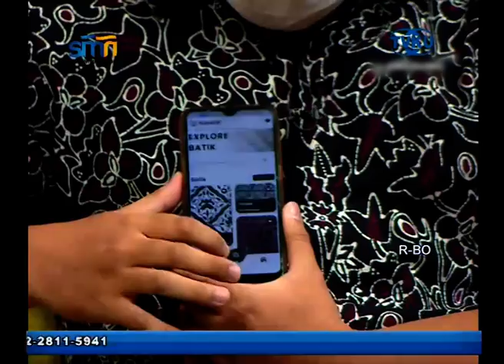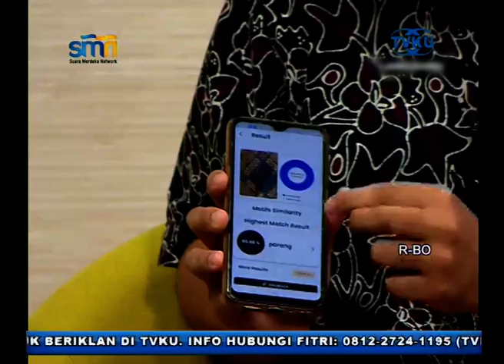HSF TVKU - Peduli Perkembangan Batik Tanah Air, Mahasiswa Indonesia Ciptakan Aplikasi Naratik -Seg 3